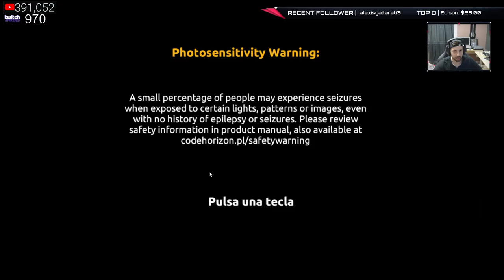La Fiebre Del Oro Día 1 Directo JMGamer